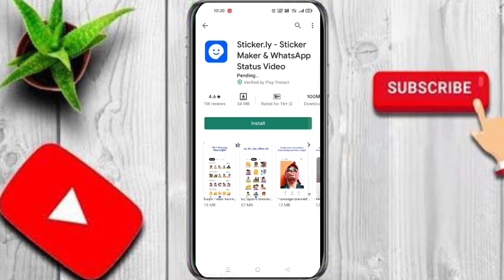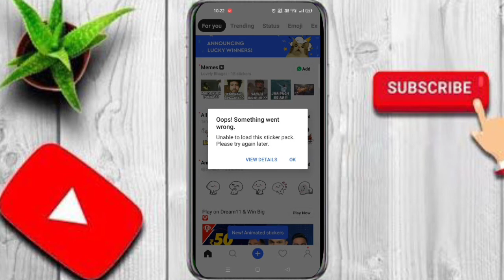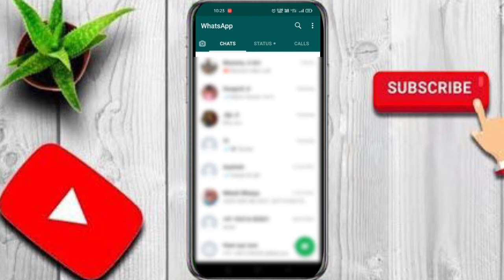How to download funny whatsaap stikers | whatsaap par funny stikers kaise veje esay method tutorial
🌹🌹Welcome to your Chanel 🌹🌹
                        (One more Tutorial)

Friends maine iss video me bataya hai ki aap kis tarah se whatsaap par funny stikers vej sakte hain apne frends aur relations me.

Tutorial#
one more Tutorial#
Tips and tricks#
Educational#
How to download funny whatsaap stikers | whatsaap par funny stikers kaise veje
Whatsaap funny stickers carry minati babu Rao,how to download funny stickers in whatsapp, how to download funny stickers,

Aapki support ki jarurat hai guys please ek chance
Mujhe bhi de,👍👍👍👍👍
Main aapke liye har ek topic ke upar videos lata
Rahunag 🙏🙏🙏🙏.

(Basic details)= Name-Razza form (village boy)
India, bihar.

Videos related= (tips and tricks) , (educational), (motivation), (photo editing), (smart phone related), (tech and technology), (aaps details), (android phone problem sulation) and other brand.